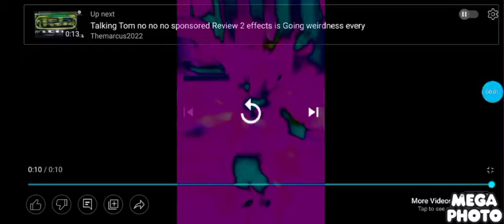preview 2 talking Tom no no no effects invert color